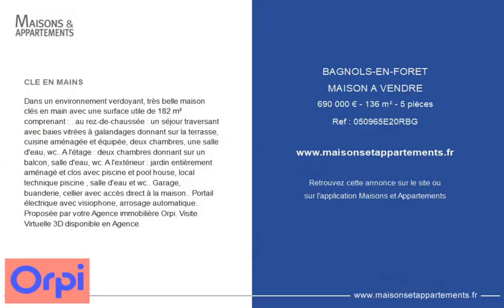BAGNOLS-EN-FORÊT - MAISON A VENDRE - 690 000 € - 136 m² - 5 pièce(s)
Référence : 050965E20RBG

CLE EN MAINS

Dans un environnement verdoyant, très belle maison clés en main avec une surface utile de 182 m² comprenant : . au rez-de-chaussée : un séjour traversant avec baies vitrées à galandages donnant sur la terrasse, cuisine aménagée et équipée, deux chambres, une salle d'eau, wc.. A l'étage : deux chambres donnant sur un balcon, salle d'eau, wc. A l'extérieur : jardin entièrement aménagé et clos avec piscine et pool house, local technique piscine , salle d'eau et wc.. Garage, buanderie, cellier avec accès direct à la maison.. Portail électrique avec visiophone, arrosage automatique.. Proposée par votre Agence immobilière Orpi. Visite Virtuelle 3D disponible en Agence.

Cette annonce vous est proposée par l'agence AB Canton De Fayence Orpi Montauroux

|2458627|